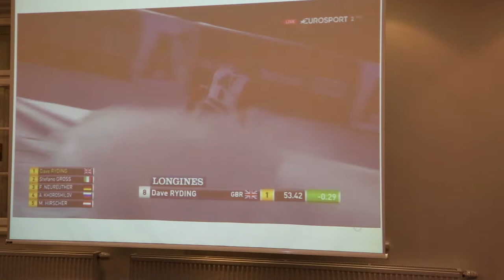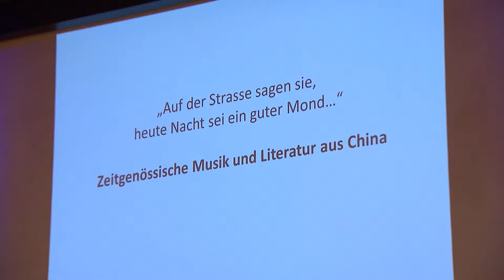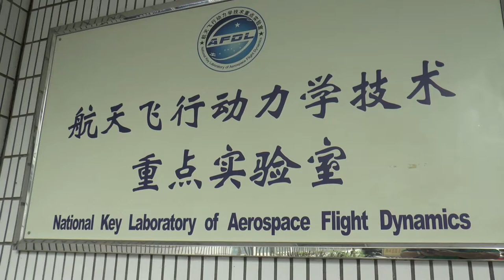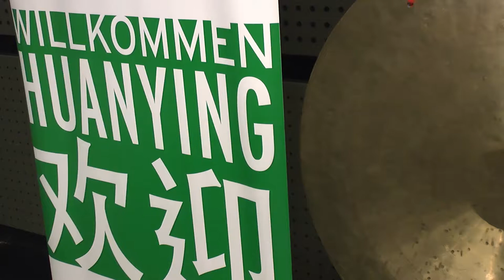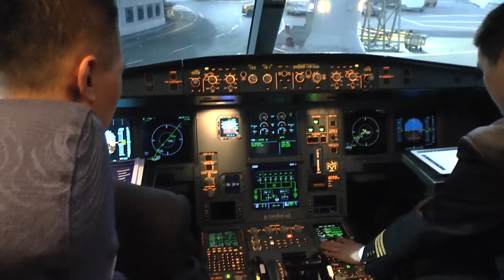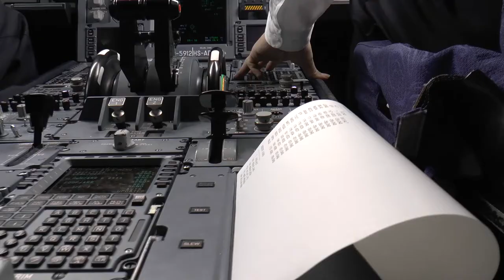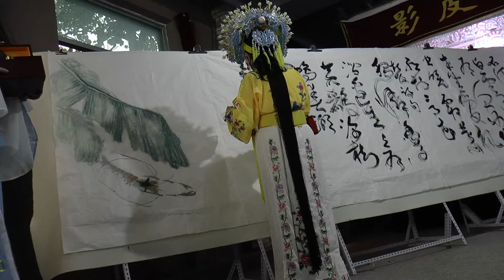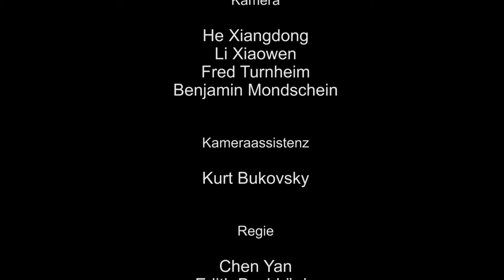Tandem - China-Österreich, Folge 3; 2. Staffel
Tandem ist eine Gemeinschaftsproduktion des Österreichischen Journalisten Clubs (ÖJC), China Radio International (CRI), Deutsche Redaktion und  dem Konfuzius-Institut an der Universität Wien. Produziert wird die Fernsehsendung von der Bachkönig-Film. Gesendet wurde die Folge in Österreich von Okto-TV.